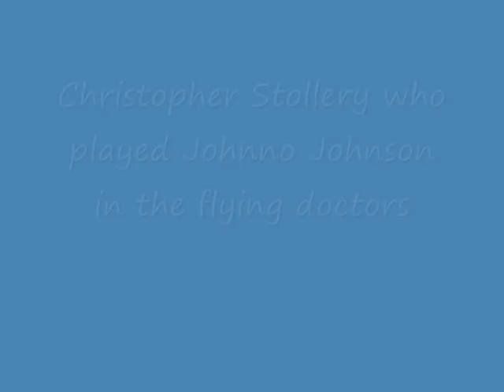Christopher Stollery who played Johnno Johnson in FD